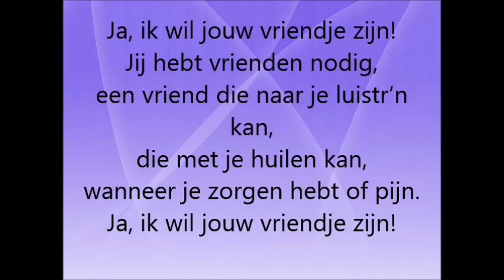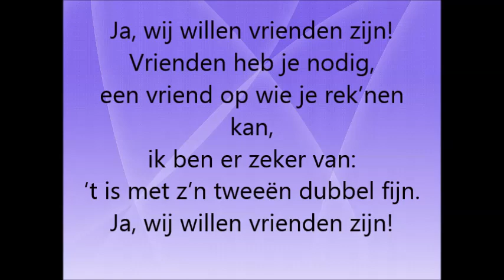Hee wil jij mijn vriendje zijn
Paaslied